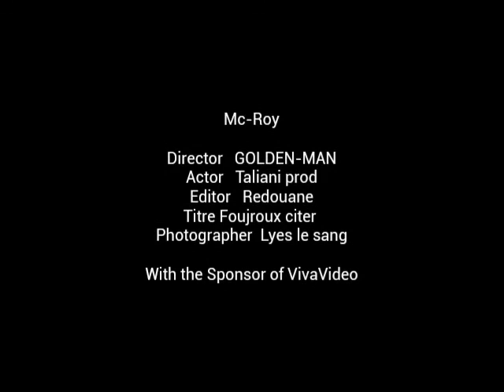Mc Roy - Foujroux cité